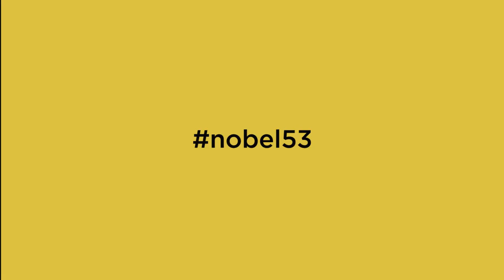Handoff to Nobel Conference 53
The “torch" is passed to Nobel Conference 53, Reproductive Technology: How Far Do We Go? Tickets are on sale now.